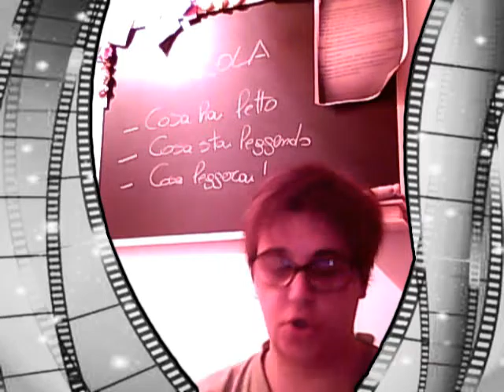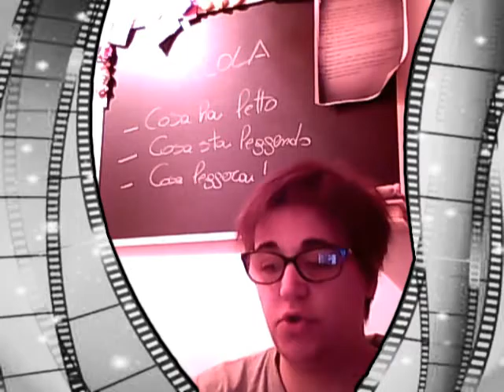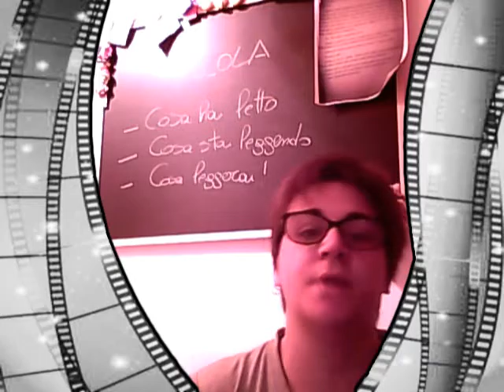La Pillola #4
Se volete vedere le mie scemezze su snapchat: solekikka

la mia personalizzata versione della rubrica tutta bookblogger del mercoledì ;)
Ovvero le tre domande settimanali, che contano per noi genti che amiamo leggere :
– Cosa hai letto?
– Cosa stai leggendo?
– Cosa leggerai?

Il post della mia Cara Masha.gif "ti consiglio un libro anzi dieci"

Noi ci si vede/Legge :*